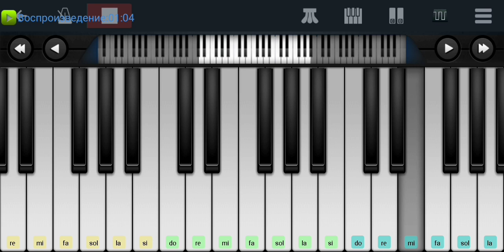🕸️🍁🌀 Бабье лето 🌨️✈️🏷️ Russian folk song 🇷🇺🇷🇺 mobile piano tutorial 👍👍